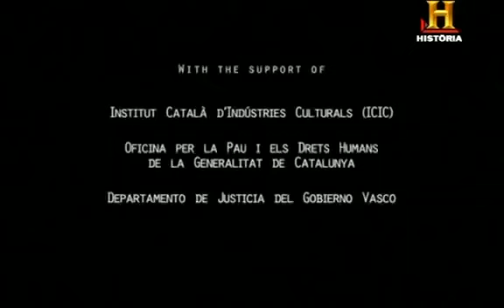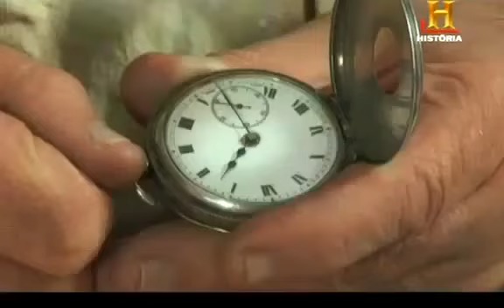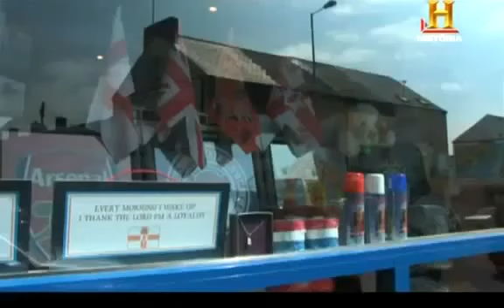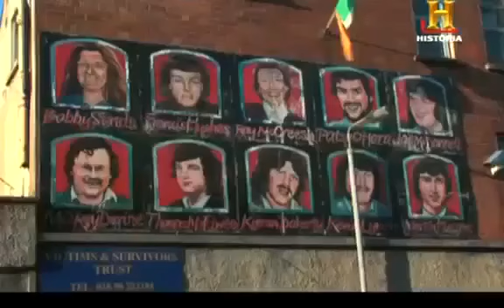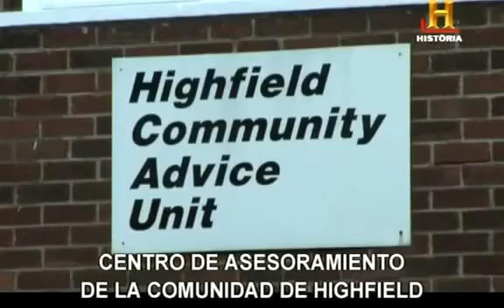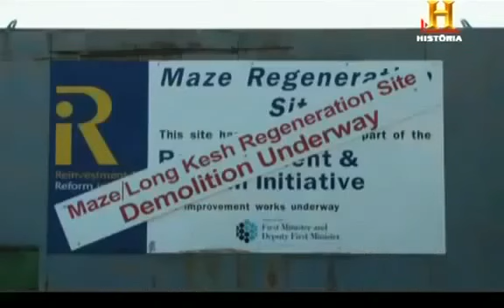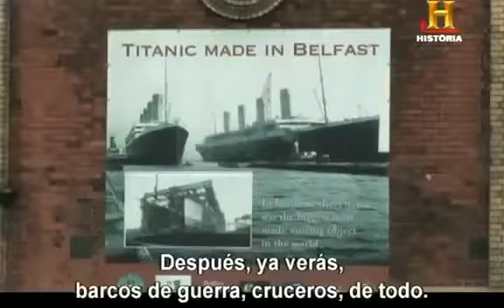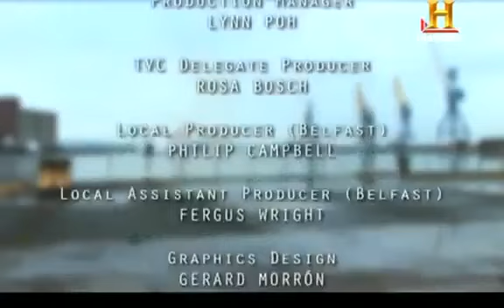Documental | I.R.A (irish republican army) "Domingo a las cinco" Guerrilla de Irlanda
"Domingo a las cinco" es un documental de 57 minutos de duración sobre el rol de los presos en el proceso de paz de Irlanda del Norte hace diez años. Dos expresos, un lealista de UDA (probritanics) y uno del IRA (proirlandes), nos cuentan su historia y sus vivencias personales. También se exponen otros agentes vinculados al conflicto, desde ví­ctimas a funcionarios y responsables de prisiones, pasando por mediadores y por los familiares de los propios protagonistas.